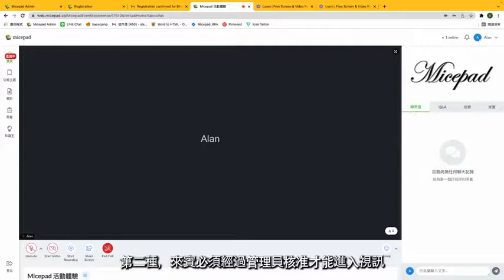視訊會議 Video Conference